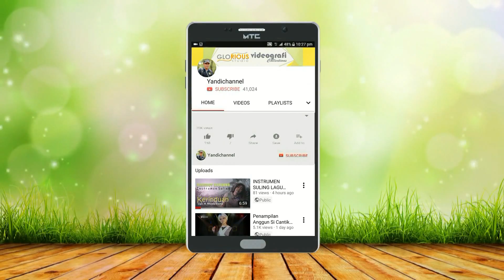Suasana Jadi Haru Ketika Rara Lida Membawakan Lagu "Keramat" || Rara Off Air Terbaru 2019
Dangdut Rara Off Air Terbaru Lagu Keramat Rhoma Irama, Rara Lida Off Air Muara Abab Banyuasin 18 September 2019 Diiringi Orkes PBSA Palembang membuat suasana berubah menjadi haru.

Tonton Video Lainnya di Yandichannel.